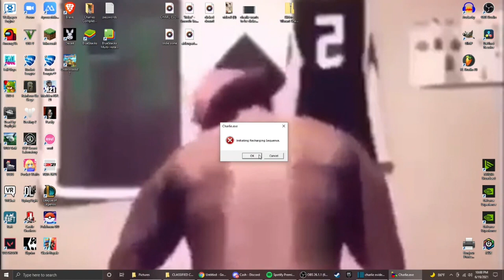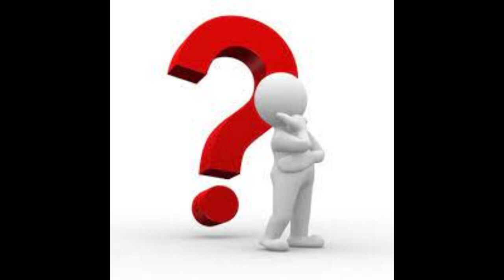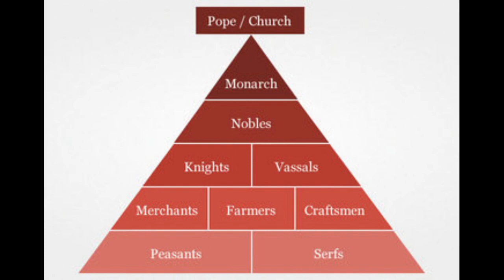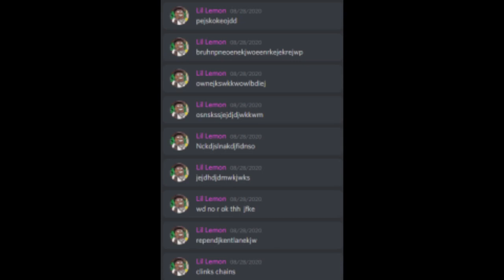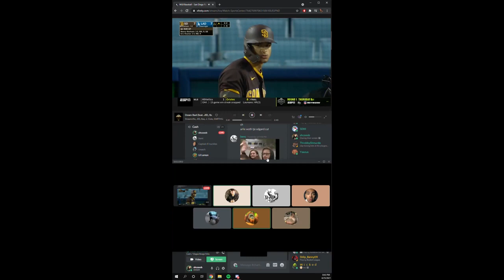Charlie is a Robot - Analysis